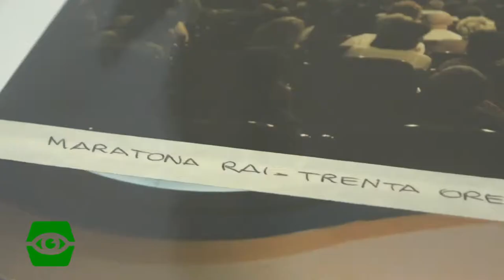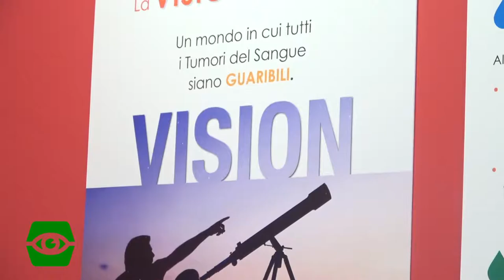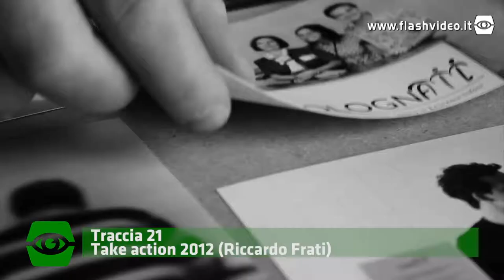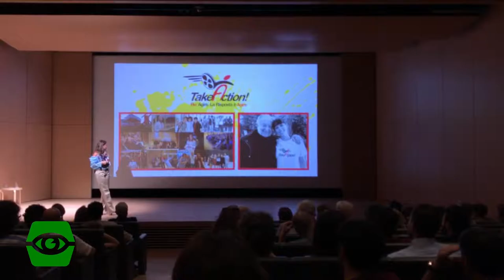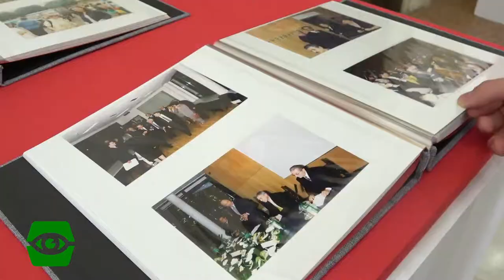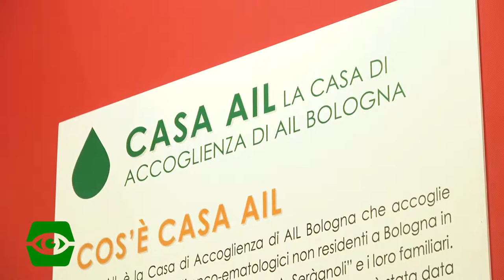AIL Ieri Oggi Domani (50° Anniversario)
AIL Bologna (Associazione contro le leucemie, linfomi e mieloma ONLUS) compie 50 anni!
Flashgiovani e AIL si conoscono da tempo: abbiamo ripensato ai vecchi tempi con un occhio al futuro!